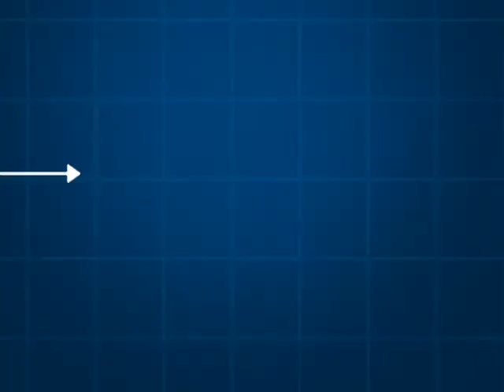Disney Institute Business Excellence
April 21st and 22nd Disney Institute Business Excellence seminar.